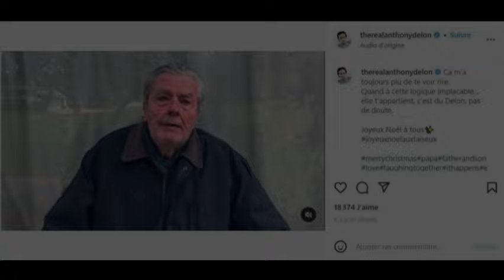"Regarder la mort en face" : Alain-Fabien publie une vidéo déchirante d'Alain Delon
Anthony Delon, Anouchka et Alain-Fabien Delon se déchirent autour de la succession de leur père. Ce dimanche 18 février, le benjamin de la fratrie a partagé une rare vidéo de la légende du cinéma français, à son domicile de Douchy. Watching dad with dad